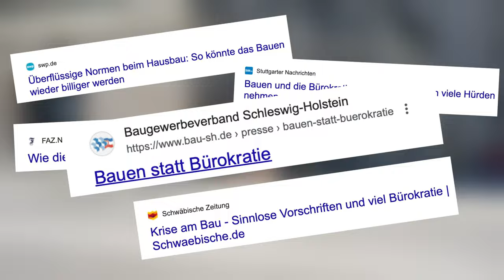Über Frankreich in den Bau-Ausschuss 🇩🇪🤝🇫🇷 | Prêt-à-Portrait von Sandra Weeser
Wir haben Sandra Weeser einen Tag lang im Bundestag begleitet – weil sie Vorsitzende des Bau-Ausschusses ist, gings natürlich hauptsächlich ums Bauen, Bauen, Bauen! Wieso wir dringend mehr Wohnungen und viiiiel weniger Bürokratie brauchen? Und warum wir die deutsch-französische Freundschaft brauchen? Sandra erklärts!